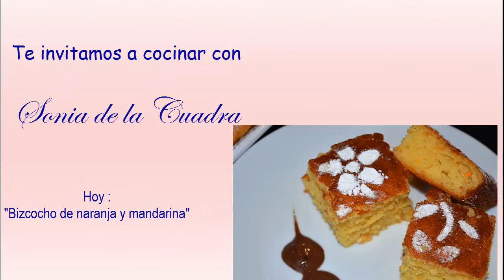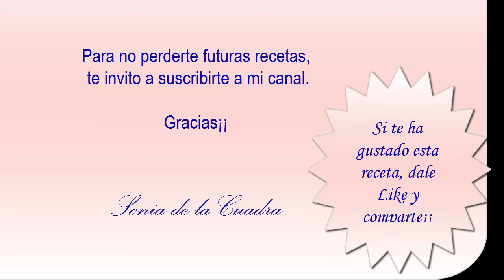Bizcocho de Naranja y Mandarina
En plena época de mandarinas, aquí te traemos un bizcocho de mandarina y naranja. Es una adaptación del conocido bizcocho de yogur.

Los ingredientes que necesitas son:
3 huevos
1 yogurt natural
3 medidas de vasos de yogurt de harina (240 gramos) cernida
1 medida de vaso de yogurt de aceite
2 medidas de vasos de yogurt de azúcar - 120 gramos
1 naranja
2 mandarinas
1 sobre levadura en polvo ( 18 gramos)
Una pizca de sal
Precalentar horno a 180º

Paso 1:  Rallar mandarinas y naranjas (previamente lavadas y secas)
Paso 2:  Exprimir mandarinas y naranjas
Paso 3:  En un bowl poner el yogurt + zumo + aceite y revolver
Paso 4:  Agregar los huevos y azúcar.  Revolver
Paso 5: Agregar harina cernida con los polvos de hornear y la ralladura. Revolver
Paso 6: Forrar un molde con papel mantequilla
Paso 7: Verter mezcla en el molde
Paso 8: Hornear a 180º durante 15/20 minutos.  Cuando hayas llegado a los 15 minutos prueba con u palito, a ver si el bizcocho está cocido. El mío estuvo listo a los 17 minutos.
Paso 9: Dejar enfriar, sacar el papel, poner en un plato apropiado  y espolvorear con azúcar flor (glas) con la ayuda de un colador.

Y listo¡¡¡¡

Rico, fácil y rápido.

Tips:

* Los huevos tienen que estar a temperatura ambiente.
* Una vez hecho lo puedes acompañar con una salsa de chocolate, pues el chocolate y la naranja hacen un estupendo maridaje.
* Puedes acompañarlo de gajos de mandarina confitadas.

Espero que esta receta te haya gustado.  Si no  te has suscrito aún a mi canal de  youtube, hazlo ahora mismo haciendo click en este enlace: